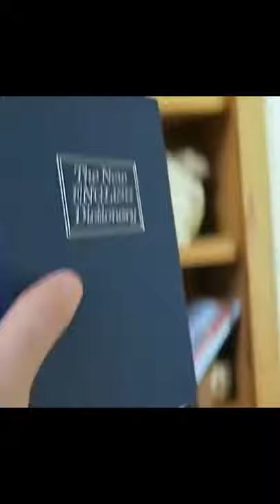Salvadanaio a libro nascosto salvadanaio salvadanaio in metallo